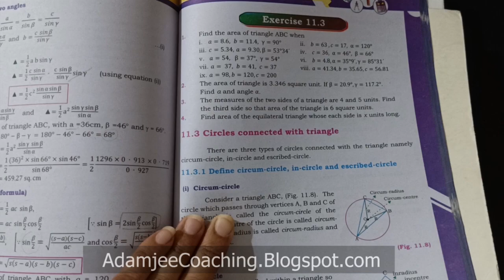New Maths class 11th Exercise 11.3 Q.4